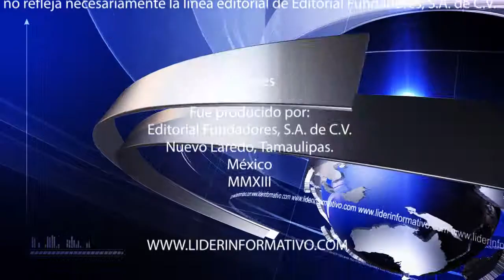Mujeres: Sylvia Bruni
Programa Mujeres con Nadia Ávila
Invitada: Sylvia Bruni, Directora Ejecutiva de Children's Advocacy Center